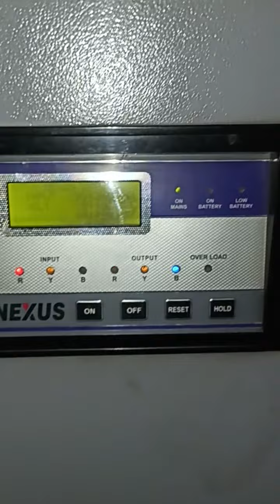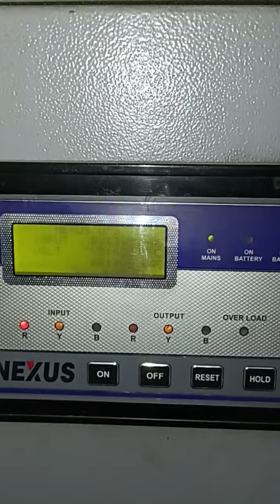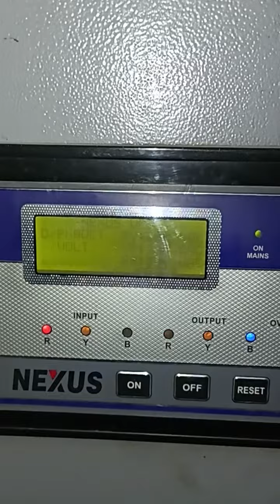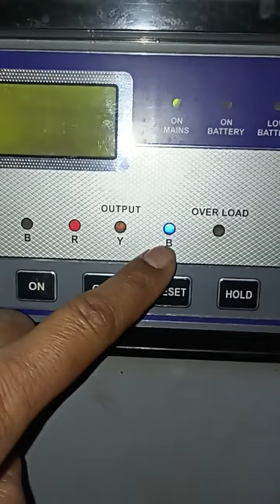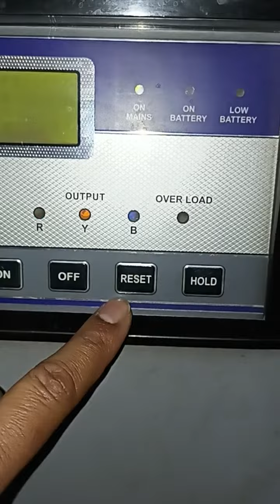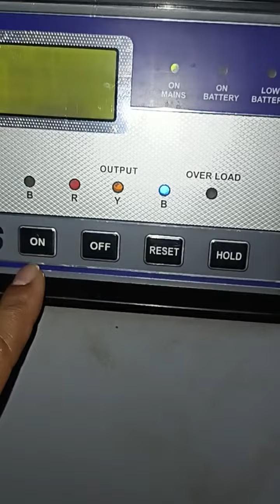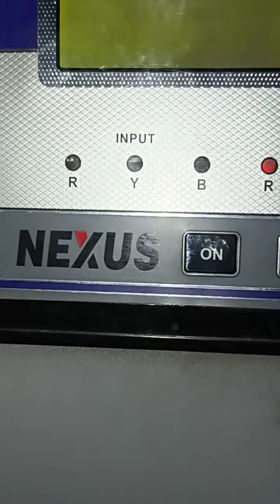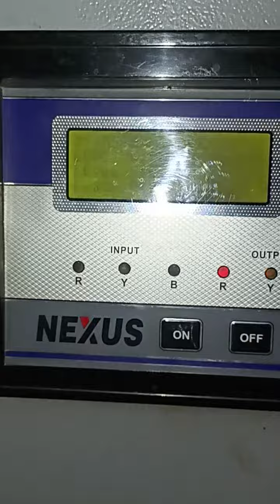(UPS) Three phase (UPS) uninterruptible power supply